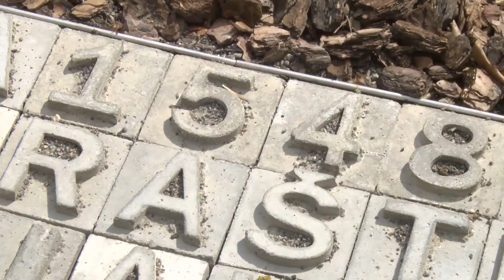Vienas baigiamųjų Panevėžio Laisvės aikštės akcentų: pradėjo veikti fontanas